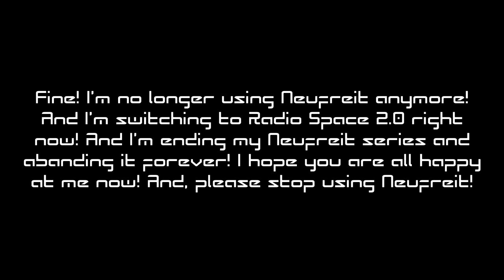That's it! I'm now seriously done with Neufreit!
I'm now leaving Neufreit for good! Because EWSC359 is telling everyone to stop using Neufreit and switch to Radio Space 2.0! So, no more!